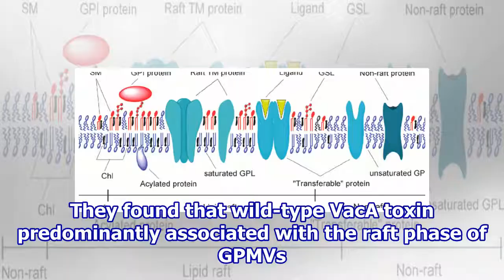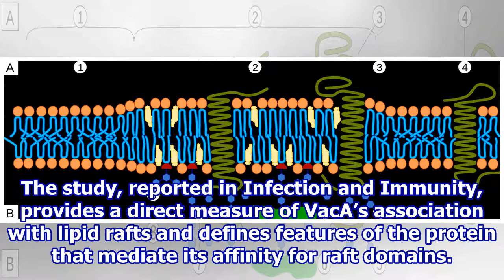Toxin floats on lipid rafts